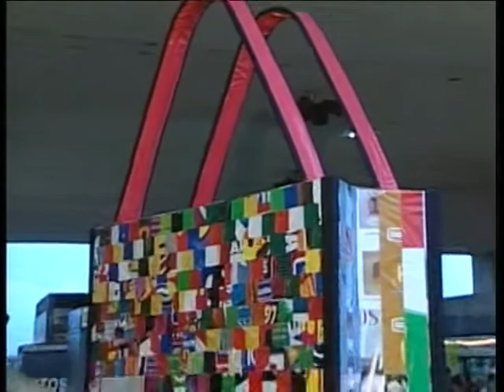Campanha "Saco é um Saco" quer diminuir uso das sacolas plásticas no período de Natal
NBR Notícias - 20.12.11: Neste período de Natal em que as compras de presentes aumetam, o uso das sacolinhas plásticas também é grande. Pensando na preservação da natureza o Ministério do Meio Ambiente lança a 2° fase da campanha "Saco é um Saco". A nova campanha chama a atenção da população para diminuir o uso de sacolas descartáveis.